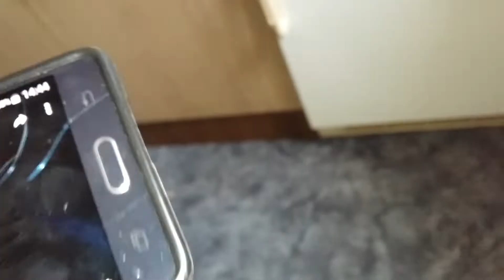ORANGINA! PODCAST DE PUB #17